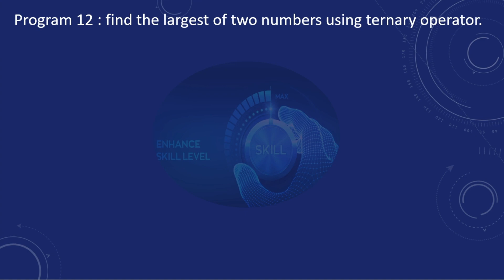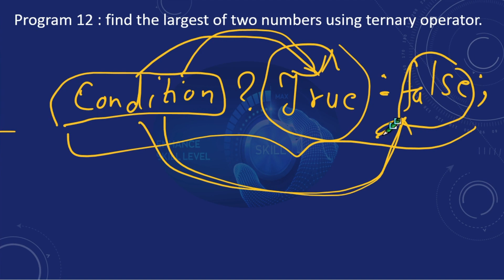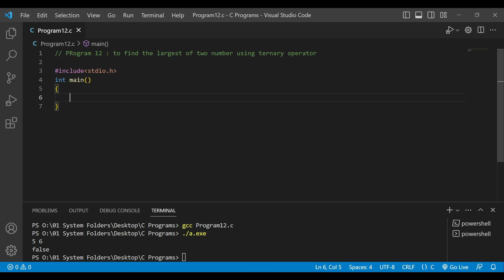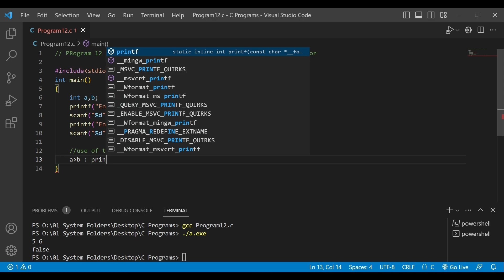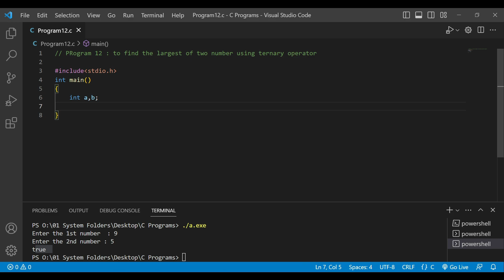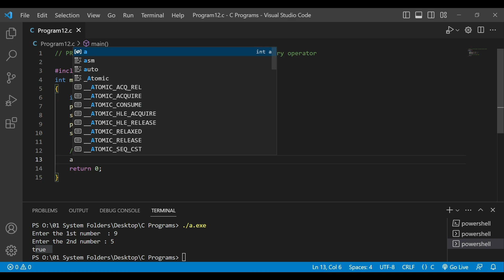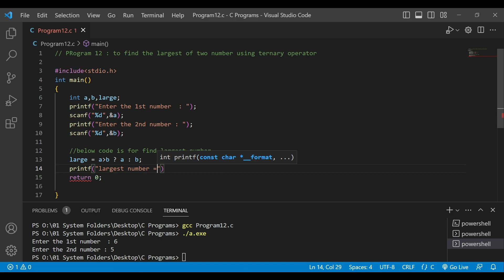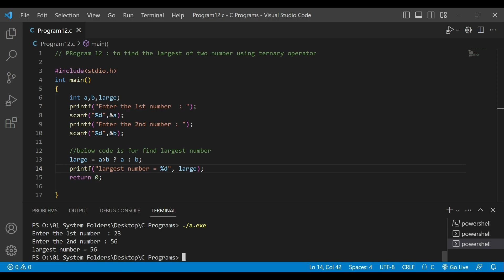Find largest of two numbers using ternary operator | mkl | biggest of two numbers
In this video, we will learn how to find the largest of two numbers using the ternary operator in a C program.

We will start by discussing the ternary operator and its syntax in C. Then, we will walk through an example of how to use the ternary operator to compare two numbers and determine which is the larger one.

Throughout the video, we will provide clear and concise explanations of each step, so you can easily follow along and understand the process.

By the end of the video, you will have a solid understanding of how to use the ternary operator to find the largest of two numbers in C, which will be a valuable skill to have in your programming toolbox. So, let's get started!

Hey Champions!
welcome to our youtube
                  channel - MKL skills zone

This is skills zone  where you gain real life, hands-on skills to prepare you for the workforce.
We equip individuals with the skills they need to be empathetic leaders in our community.
Practice makes man perfect , so if you want to improve you skills, then you need to allot a practice time for those contents provided by mkl skills zone.